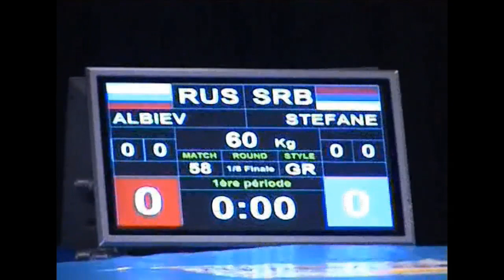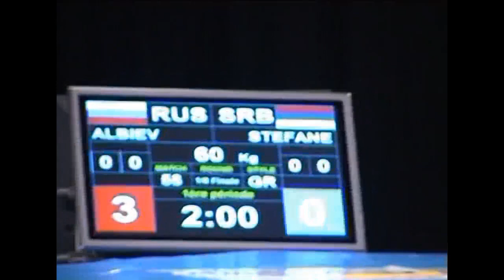БОРЬБА. Чемпионат мира-2009. 60 кг 1\8 Ислам-Бека Альбиев (Россия)-Давор Штефанек (Сербия)